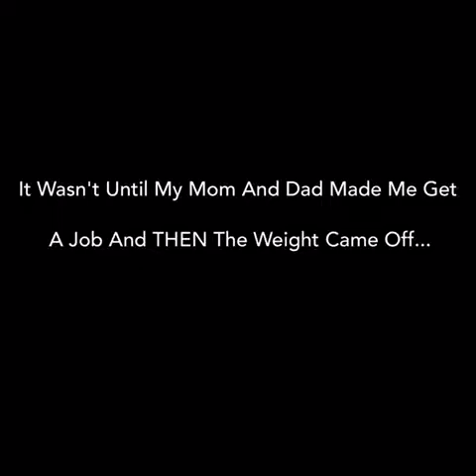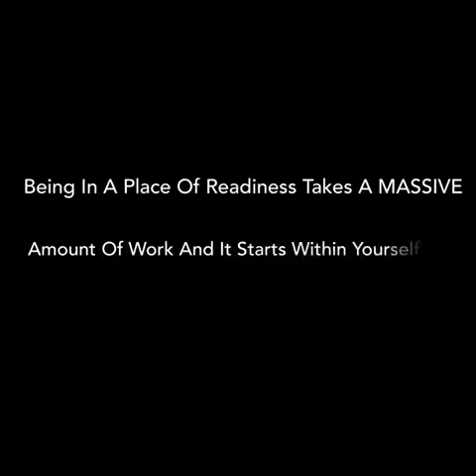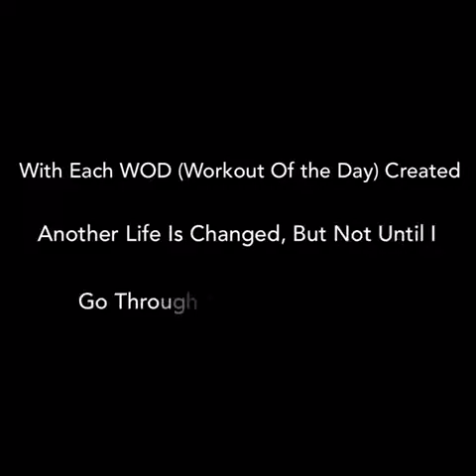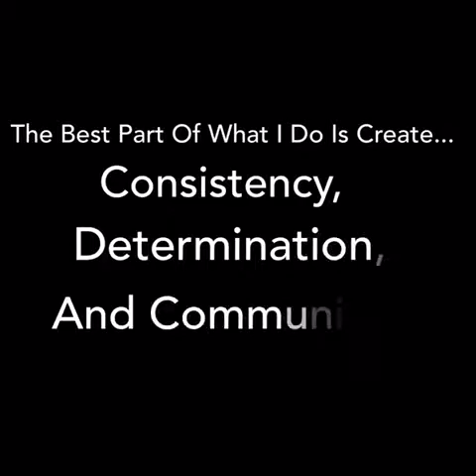My Change Is Your Potential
I hope this video inspires someone to simply start the process of change.